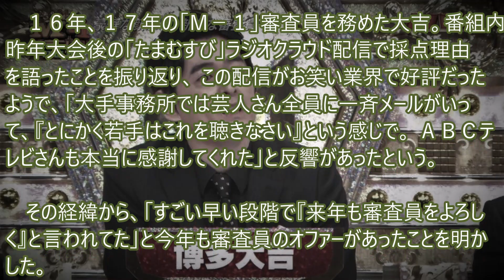博多大吉、『M-1』審査員辞退していた「僕はいらない」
【おすすめ】
【喧嘩上等】元ヤンだった女性芸能人5選!ガチで副番長だった最強の有名人とは!?

【衝撃】ベット写真が流出した女性芸能人！少し切ない醜態をさらした芸能人